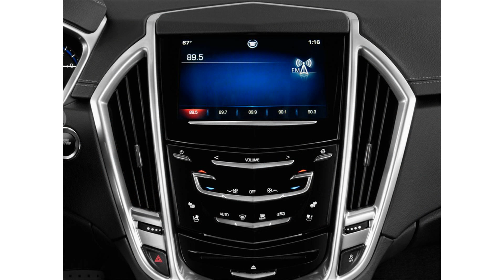2015 model cadillac srx premium collection fwd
2015 model cadillac srx premium collection fwd
2015 model cadillac srx premium collection fwd
2015 model cadillac srx premium collection awd vs
2015 model cadillac srx premium collection fwd trucks
2011 cadillac srx premium collection for sale
2015 model cadillac srx premium collection fwd vs
2015 model cadillac srx premium collection fwdn
2010 cadillac srx premium collection
2015 model cadillac srx premium collection fwdioc.org
2015 model cadillac srx premium collection fwd.us
cadillac srx premium package
2012 cadillac srx premium collection
2015 model cadillac srx premium collection fwd performance
2015 model cadillac srx premium collection fwd text
2015 model cadillac srx premium collection fwd messages
2015 model cadillac srx premium collection fwd aff
2011 cadillac srx premium collection

Cadillac,SRX,2015,15,Naples,FL,Bonita,Springs,Cape,Coral,Fort,Myers,Immokalee,Carlos,Park,Marco,Golden,Gate